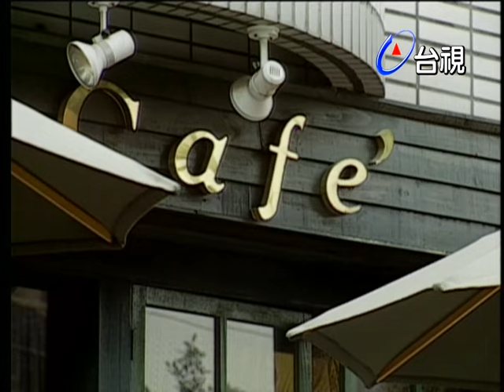愛愛的日記 第 17 集【人上人】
主要以顧愛愛，蕭凡，李天成等積極協助兩位失學的徬徨青少年，所發展出來的感人故事．每一則故事借著青少年的偷竊，失學，交友，好勝，好奇心，貪慾，輕生等人生所面臨的困難，鼓勵青少年，靠自己的勇氣及骨氣，終會在人生道路上，遇見願意伸手的朋友。

青春，是生命的精華，歲月的驕傲，青春不要留白，不要留下悔恨，愛惜生命，尊重生命，必能享受生命，及時珍惜青春，莫待來日追悔．節目中提出中途之家的呼籲，現今社會如何提供專業的撫導和棲身之處，使迷途的青少年不致走入歧途，在茫然徬徨時還有落腳之處．愛愛日記很具現代感與生活教育風格，細膩刻劃人性，充份呈現人性中最珍貴的真情，真誠和真心。

演員:李天柱